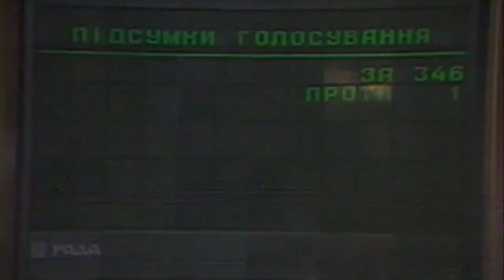Putin's Masterplan for Crimea - How Russia Annexed the Crimean Peninsula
The story of the annexation of Crimea has deep rooted links to the history of Ukraine and Russia, with the land being a divisive topic for both states for as long as they have existed. The current tensions can be linked to more recent context however, with the key cause in this being the dissolution of the USSR in 1991. The dissolution of the Soviet Union marked a momentous transformation in world history, as well as a significant chapter in the emergence of independent nations from the once-mighty superpower. Ukraine, the largest of the former Soviet republics apart from Russia, played a pivotal role in these events.

Video Chapters
00:00 - Introduction
03:10 - The Takeover
06:20 - Current Situation
10:04 - Outro